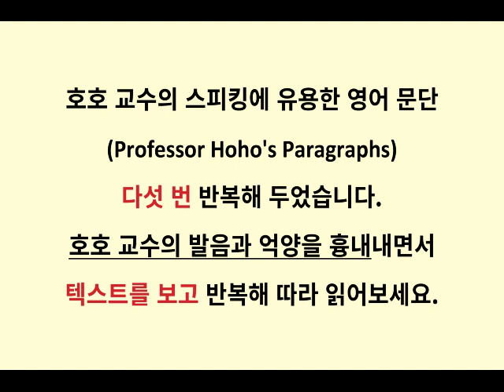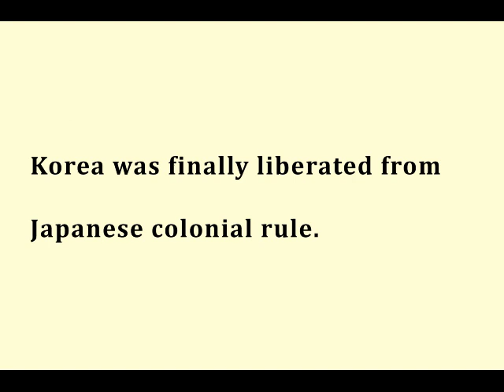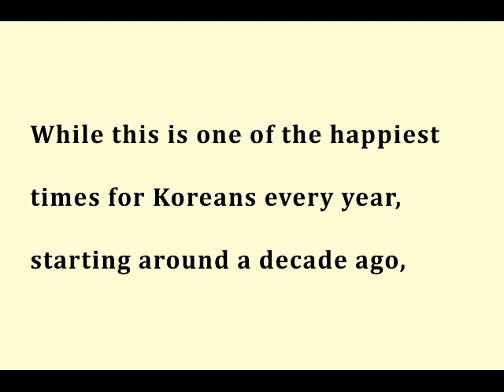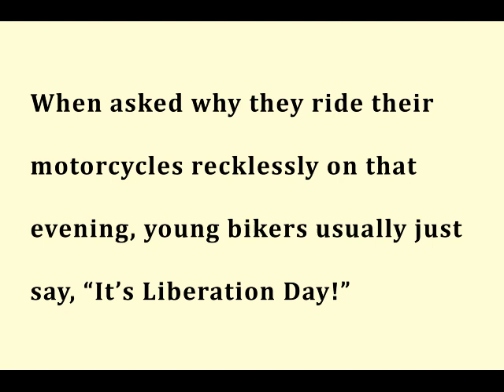[성인영어학습지] 호호 교수의 스피킹에 유용한 영어 문단 - 광복절 1 (쉐도우리딩 5번 반복)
Young Korean Motorcyclists Dangerously Celebrating Liberation Day
한국의 젊은 오토바이 바이커가 위험하게 광복절을 축하하는 법

따라 읽고 쓰며 영어 학습할 수 있는 말이 되고 도움이 되는 유용한 자료를 만듭니다.